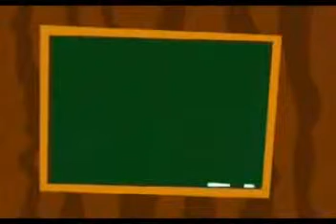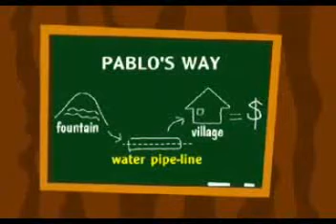PABLO and BRUNO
The Parable of Pipeline:
Are you Working HArd or Working Smart?